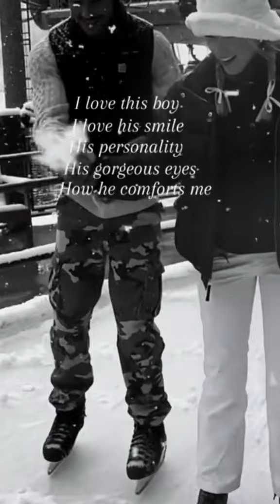Transformation Tuesday - From Not Being Able To Stand Him To Him Being Her Answered Prayer